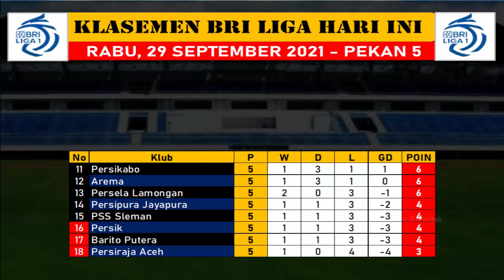Hasil PSS Sleman Vs Persebaya Tadi Malam ~ Hasil Liga 1 Indonesia Tadi Malam 29 September 2021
Halo guys, balik lagi di chanel tigo baradiak berikut ini video tentang

Hasil BRI Liga 1 Malam ini,
PSS Vs Persebaya Hari ini,
Hasil Persebaya hari ini,
Hasil PSS Hari ini,
Hasil PSS Vs Persebaya 2021,
Hasil PSS Vs Persebaya Hari ini,
Hasil Liga 1 Indonesia Tadi Malam,
Hasil PSS Vs Persebaya 2021 Tadi Malam,
Hasil PSS Sleman Vs Persebaya Surabaya Malam ini,
Klasemen Liga 1 Pekan 5,
tigo baradiak,

tigobaradiak[@]gmail[.]com